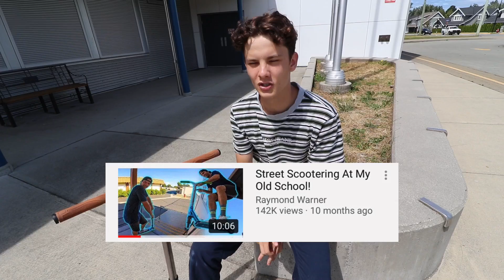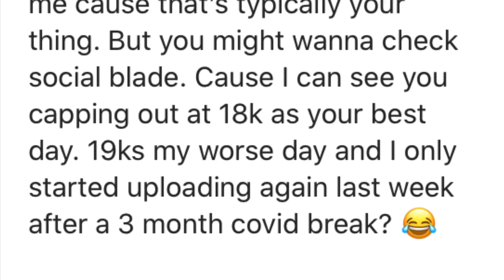Street Scootering At My OLD SCHOOL!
Want Scooters get B*tches Stickers? Go to my website Isaaccampbell.bigcartel.com to cop some!

Tags(ignore)